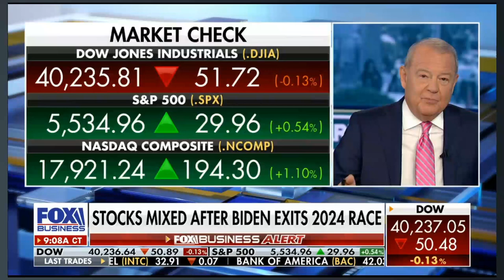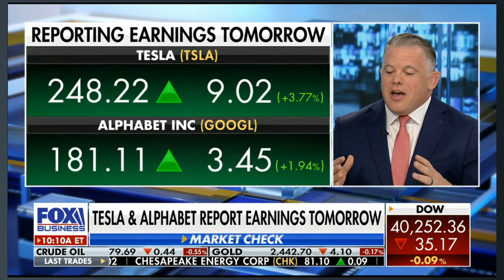Trump Odds Rise, MAG7 Earnings on Deck, Michael Lee on Fox Business Varney & Co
Trump Odds Rise, MAG7 Earnings on Deck, Michael Lee on Fox Business Varney & Co trump mag7 tesla $TSLA